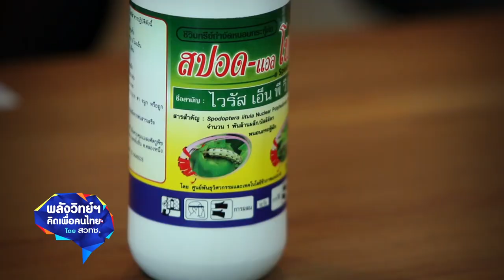พลังวิทย์ คิดเพื่อคนไทย ตอน ไวรัสเอ็นพีวี (NPV) ควบคุมแมลงศัตรูพืช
สวทช. ขยายผลการนำงานวิจัย ไวรัสเอ็นพีวี (NPV) ควบคุมแมลงศัตรูพืชได้อย่างมีประสิทธิภาพ ไปใช้ในพื้นที่ ริมปิงออร์แกนิคฟาร์ม อ.แม่แตง จ.เชียงใหม่ เพื่อส่งเสริมให้เกษตรกรใช้ผลิตภัณฑ์กำจัดศัตรูพืช ที่ผลิตหรือพัฒนามาจากสิ่งมีชีวิต ไม่ว่าจะเป็นพืช สัตว์ หรือจุลินทรีย์ ในการกำจัดแมลงศัตรูพืช ซึ่งเป็นอีกหนึ่งทางเลือกให้แก่เกษตรกร เพื่อใช้ทดแทนสารเคมี

รวมถึงตั้งเป้านำเทคโนโลยีด้านจีโนม มาใช้ในการพัฒนาผลิตภัณฑ์ใหม่ๆ เพื่อรองรับความต้องการภาคเกษตรกรรมในอนาคต โดยเฉพาะการทำเกษตรอินทรีย์ ซึ่งตอบโจทย์ผู้บริโภคที่ใส่ใจสุขภาพ และความต้องการผักผลไม้ปลอดสารพิษ ในตลาดที่เพิ่มสูงขึ้น